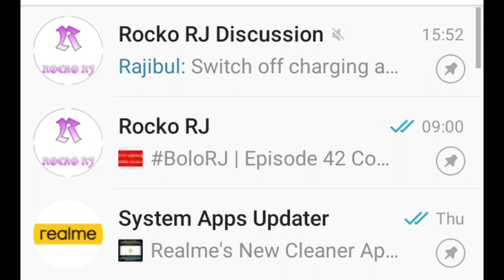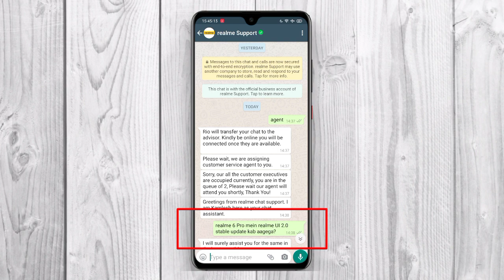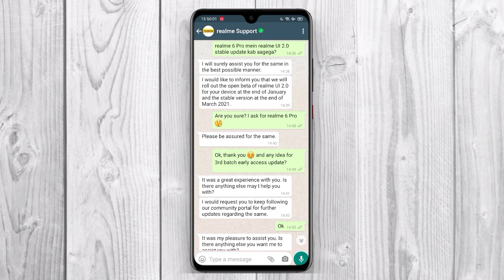realme 6 Pro realme UI 2.0 Stable Update Date | realme 6 Pro Android 11 Stable Update Date ~ 🥳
realme India Support Whatsapp Number - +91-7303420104

Your Queries 😀👇🏼
1. realme 6 pro realme ui 2.0 update
2. realme 6 pro realme ui 2.0 stable update
3. realme 6 pro realme ui 2.0 update date
4.  realme 6 pro realme ui 2.0 stable update date
5. realme 6 android 11 update
6. realme 6 android 11 update date
7. realme 6 android 11 stable update
8. realme 6 android 11 stable update date
9. realme ui 2.0 realme 6 pro
10. android 11 realme 6 pro